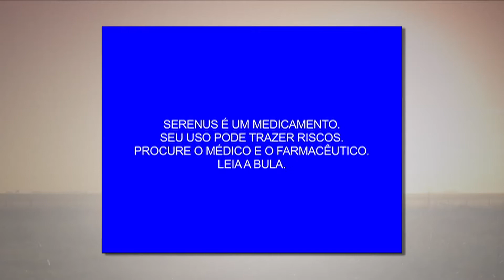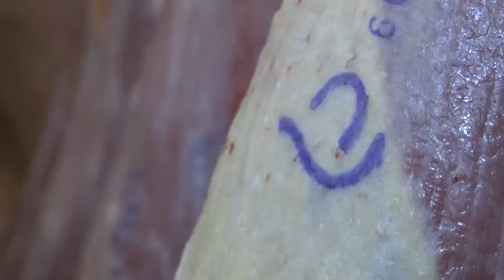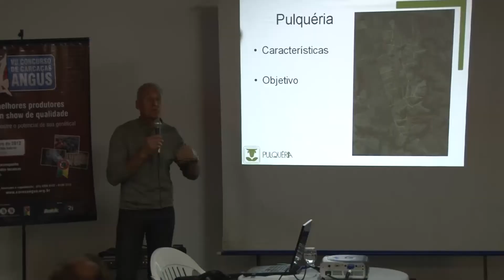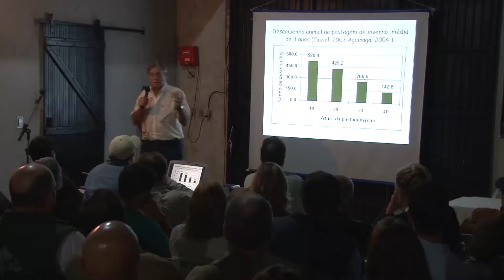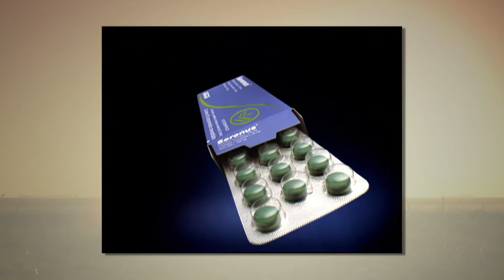Angus News - Concurso de Carcaças e Encontro de Produtores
No programa de hoje você confere os ganhadores do VII Concurso de Carcaças Angus, que aconteceu em São Gabriel (RS), e o VIII Encontro de Produtores Carne Angus, que reuniu 210 pecuaristas em Cacequi (RS).